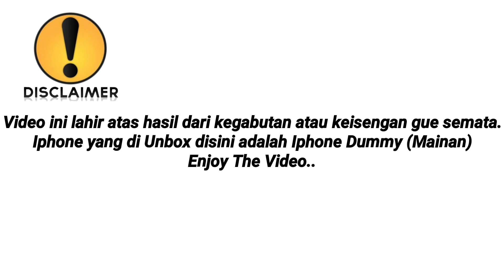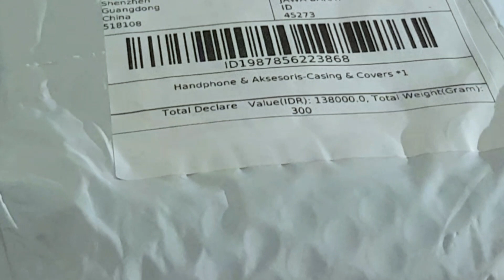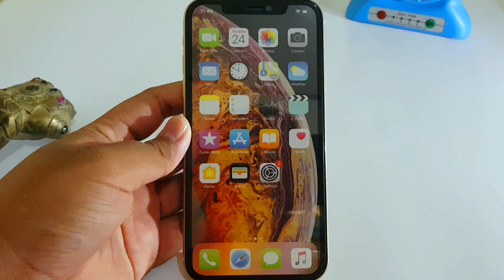130 RIBUAN ! | UNBOXING IPHONE XR INDONESIA ! | Tapi...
Tapi Kenapa?
Simak sampe habis
hehe..
Kontenku sekarang random yak 😆
Ini hasil kegabutanku semata gaes..

Hello GUYS...,
Welcome back to channel H'GERZ
Di Channel ini akan ada konten random gaes.
Kali ini, gue bakal Unboxing Iphone XR guys...
Enjoy ya guys xD
Tapi..

HP ku :
Samsung S8+
(dipake untuk merekam video ini)

Aplikasi Perekam Layar : Samsung Game Launcher
Aplikasi Edit Video : PowerDirector
Aplikasi Edit Thumbnail : Picsay Pro

GamerTag Gw : HEGRz

Sosmed Gw :

Jangan lupa untuk ikuti sosmed gue yang lainnya!

Siapa tau kalian mau ngobrol ngobrol disana 😁

Jadwal Upload Random (Kalo lagi niat)